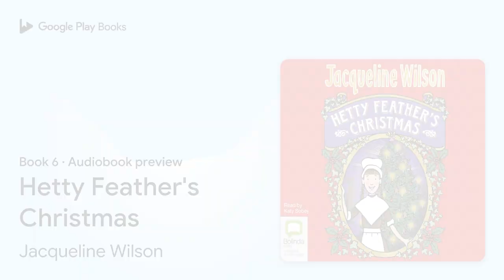Hetty Feather's Christmas Book 6 by Jacqueline Wilson · Audiobook preview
Hetty Feather's Christmas
Hetty Feather · Book 6
Authored by Jacqueline Wilson
Narrated by Katy Sobey

BOOK DESCRIPTION

An unexpected gift leads to trouble for Hetty on Christmas Day at the Foundling Hospital, and the dreaded Matron Bottomly is delighted to have an excuse to exclude Hetty from the festive celebrations. Poor Hetty is distraught – but just when it seems that all is lost, a dear friend arrives to whisk her away for a Christmas unlike any other ... Full of friendship, fun and festive cheer, Hetty Feather's Christmas is the perfect stocking-filler for every Jacqueline Wilson fan!

Jacqueline Wilson is a hugely successful children’s author and has won a number of prestigious awards, including the British Children's Book of the Year and the Guardian Children's Fiction Award. In 2002 Jacqueline received an OBE for services to literacy in schools. She was the highest-borrowed author in British libraries in the last decade.

Katy Sobey trained at the Royal Welsh College of Music and Drama and has since worked in theatre, television, radio and audio. Theatre credits include: A Midsummer Night’s Dream, The Woodlanders and King John. On television Katy featured in BBC 1’s The Indian Doctor. For BBC Radio 4, she has appeared in several radio plays and various episodes of Poetry Please. Katy has also recorded numerous audiobooks, including the Isadora Moon series and various novels by Fiona McIntosh and Sheila Newberry.

AUDIOBOOK DETAILS

Language: English
Publisher: Bolinda
Published on: October 19, 2017
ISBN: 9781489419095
Duration: 2 hr, 48 min
Genres: Juvenile Fiction / General